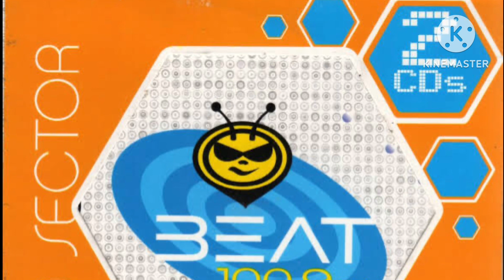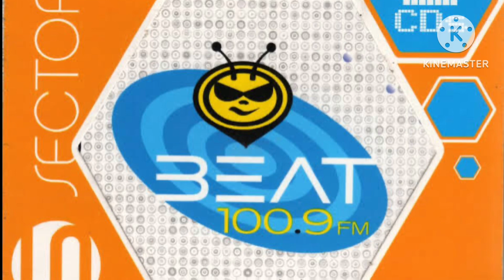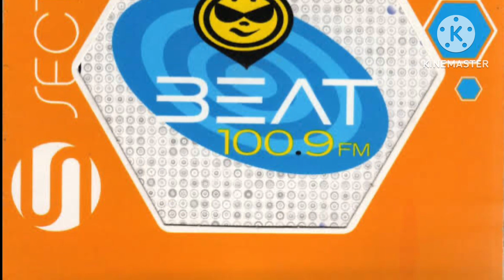DJ Tiësto - Traffic | Sector Beat 100.9 FM (Vol. 1)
Canción: Traffic
Versión: Radio Edit
Artista(s): Tiësto
Álbum: Sector Beat 1
Disco: CD1-9
Año: 2005

9 DJ Tiësto Traffic (Tiësto) Productor: Tiësto / (P) 2003 Magik Muzik / Black Hole Recordings / Allure Mizik